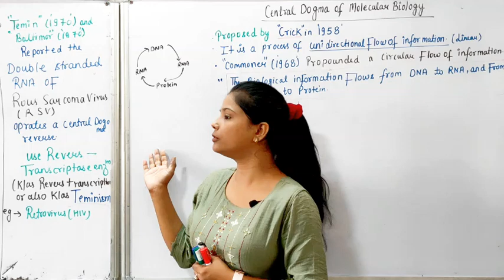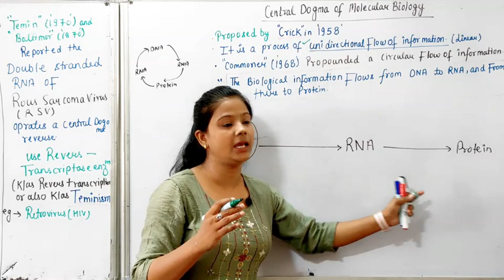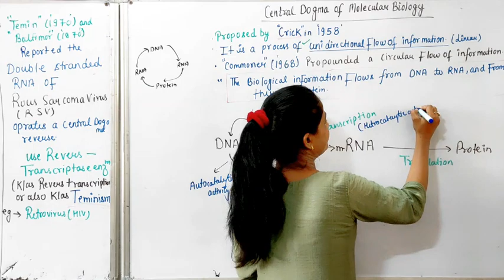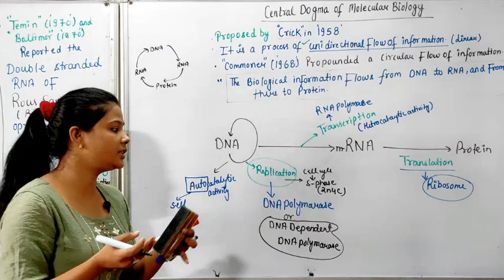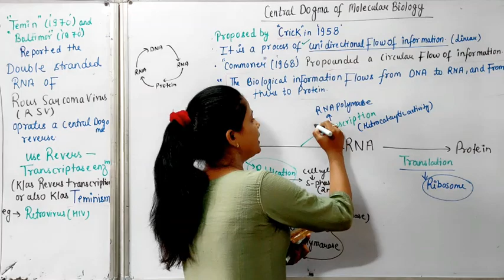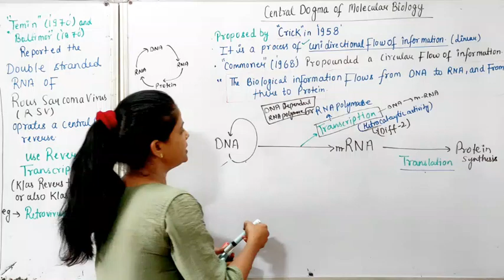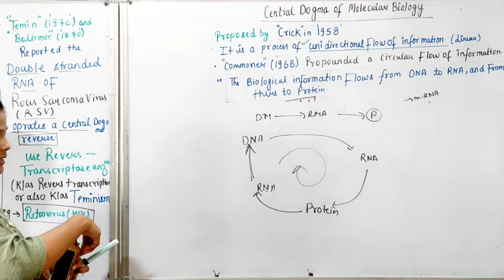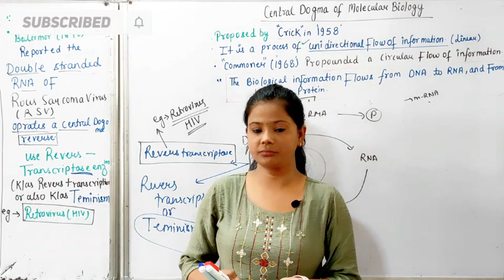CENTRAL DOGMA OF MOLECULAR BIOLOGY [ BY– Vishakha Ma'am ]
What is the 'Central Dogma'?

-From existing DNA to make new DNA (DNA replication?)

-From DNA to make new RNA (transcription)

-From RNA to make new proteins (translation).

GEARS USED—